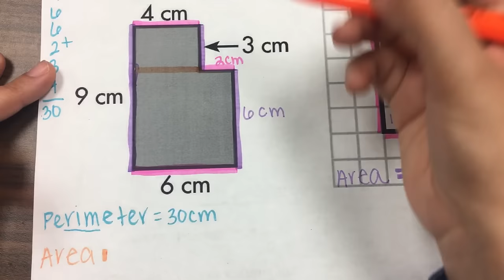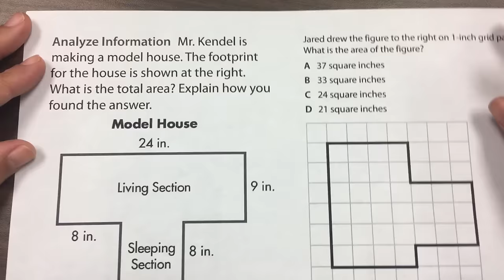3rd Grade Perimeter & Area of Irregular Figures